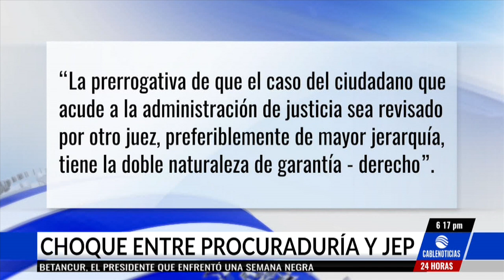Choque entre Procuraduría y Jep por pedido de extradición de 'El Inválido'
Se presentó un nuevo choque entre la Procuraduría General y la Jurisdicción Especial para la Paz, luego de que el ente de control presentara la primera tutela contra la JEP, en donde asegura que el tribunal especial no está garantizando la doble instancia en los casos en dónde ya existe una decisión de extradición.